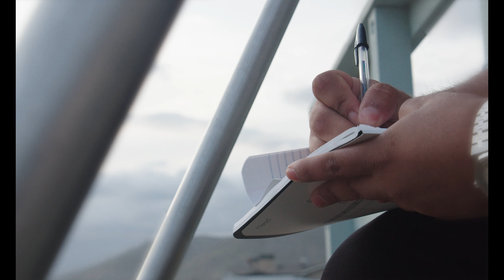Jay Laurent - Cassette (A Film by Thomas Macias)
A Film by Thomas Macias

Starring Vin Le & Anh Le